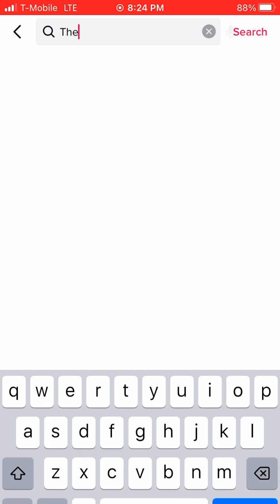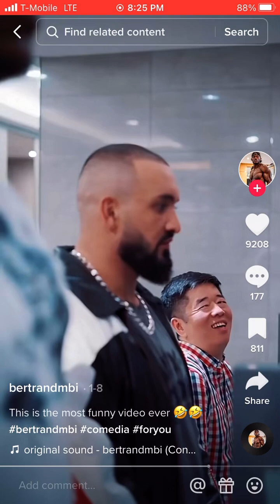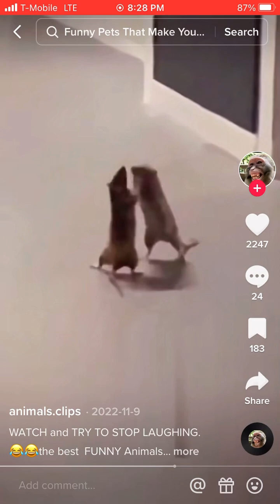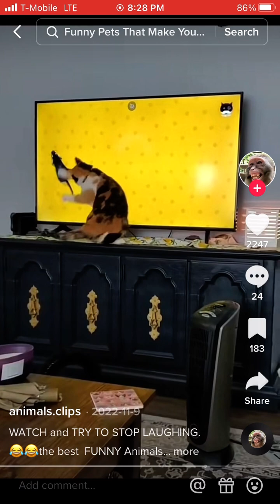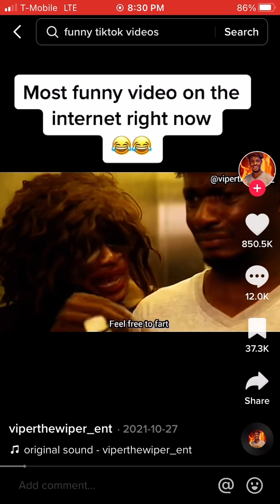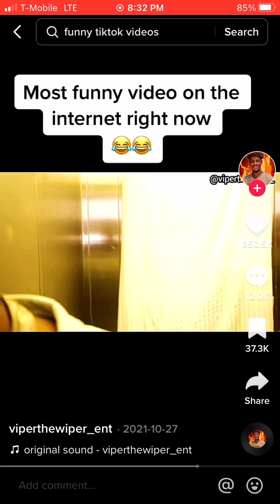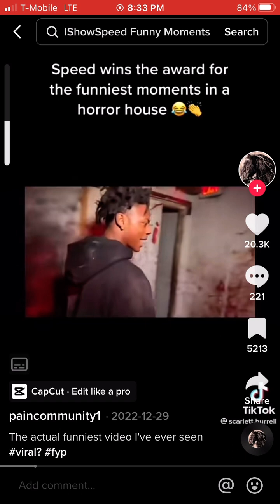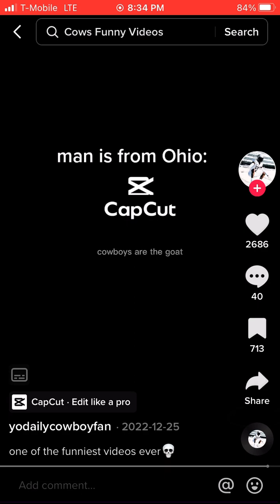The most funniest vids